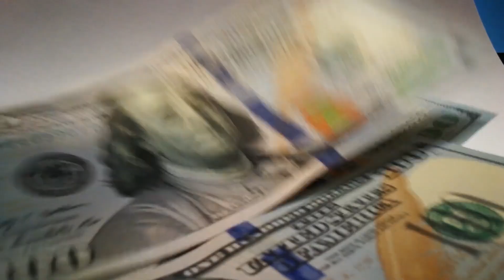"Что такое счастье" Эдуард Асадов. Читает Андрей Лукашенко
Стих для размышлений "Что же такое счастье?" Эдуард Асадов Читает. Андрей Лукашенко
Стихотворение для раздумий, размышлений, выводов каждому человеку. В чем же его счастье в этой жизни?

Слушайте на канале стихи про любовь, стих о любви,слушать стихи эдуарда асадова,слушать стихи о чувствах,мыслях,мудрости все видео на канале это красивые стихи. Пишите свои впечатления в комментариях.